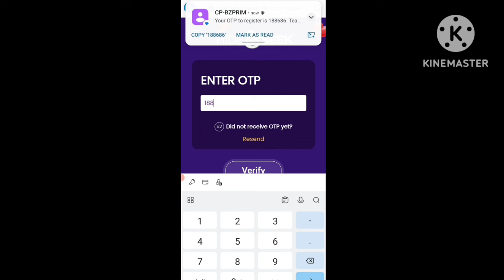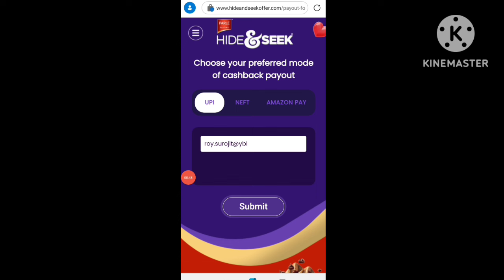Hide & Seek biscuits offer Assured Cashback Free Mobile phone || The Secret Strategy for Winning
Hide & Seek biscuits offer Assured Cashback Free Mobile phone || The Secret Strategy for Winning hide & seek
There’s nothing salty about a beach date with your special person as long as you don’t hide your feelings from them, and adding
romantic twist might just help. Now buy a Hide & Seek pack and and get a chance to win two Samsung Galaxy Z Fold 5 phones; 1 for
you and 1 for your loved one! You can also win a voucher worth ₹9,999 from Kalyan Jewellers, or an Amazon voucher worth ₹2,000
along with a guaranteed ₹10 cashback!
Here’s how you can participate:
- Buy a Hide & Seek pack and find the unique code inside it!

or scan the QR code on the pack
- Enter the unique code and other details

Parle Hide & Seek Biscuit New Offer 2024
Hide & Seek Biscuit New Offer
Parle Hide & Seek Biscuit New Offer Pack
Parle Hide & Seek Biscuit New Offer Win Samsung Galaxy Fold Smartphone
Hide & Seek Biscuit New Offer Win Samsung Galaxy Fold Smartphone
Hide & Seek Biscuit Offer Win Samsung Galaxy Fold Smartphone
Hide & Seek Biscuit New Offer Contest
Hide & Seek Biscuit Offer in 2024
Hide & Seek Biscuit Offer Win Samsung Smartphone
Hide & Seek Biscuit Offer Win Smartphone